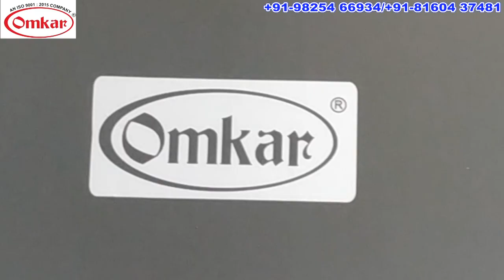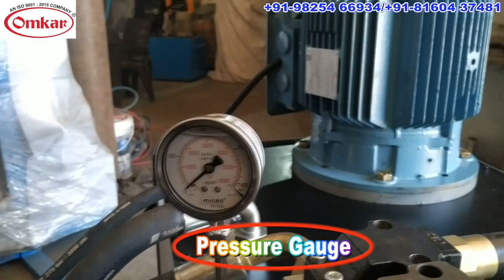300 TON H TYPE POWER OPERATED HYDRAULIC PRESS || OMKAR HYDRAULIC- RAJKOT(GUJARAT, INDIA)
Omkar Enterprise

Call On: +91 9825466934 / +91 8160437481

300 Ton H Type Power Operated Hydraulic Press
Motorized Bed Up-down Hydraulic Press
Hand Lever Valve Operated Hydraulic Press